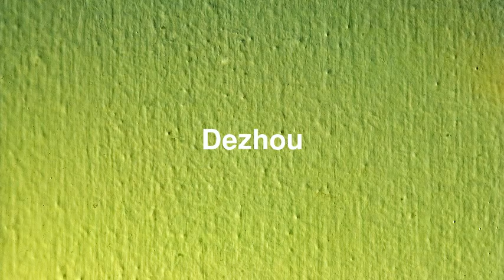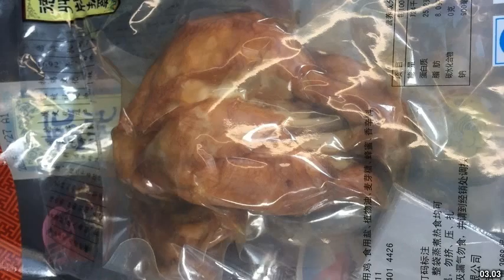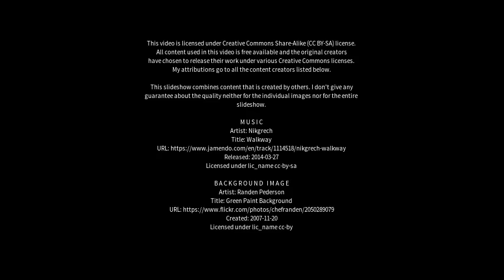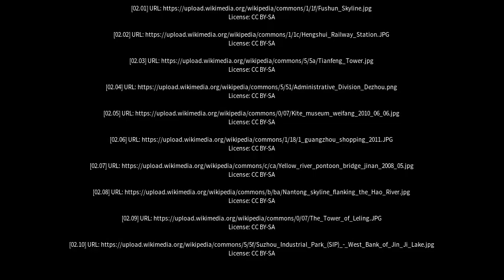Best places to visit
Best places to visit - Dezhou (China) Best places to visit - Slideshows from all over the world - City trips, nature pictures, etc.